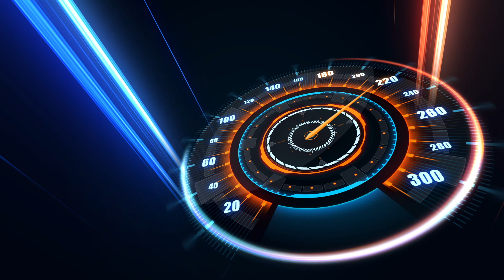2020 GMC Sierra 3500HD AT4!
Check out this 2020 GMC Sierra 3500HD AT4 at Ultimate Buick GMC!
Located at 2488 Hwy 62 West in Mountain Home!